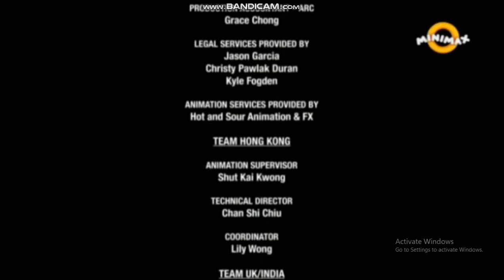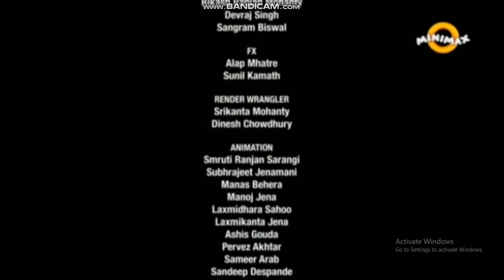Under Wraps End Credits 2014 Minimax Romanian 2022